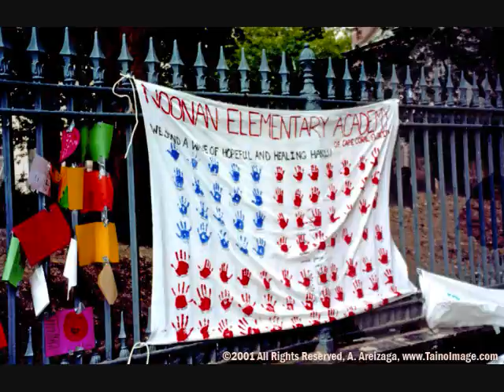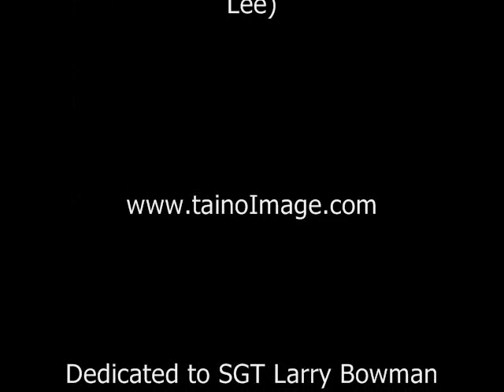911 Tribute.wmv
My 911 Tribute